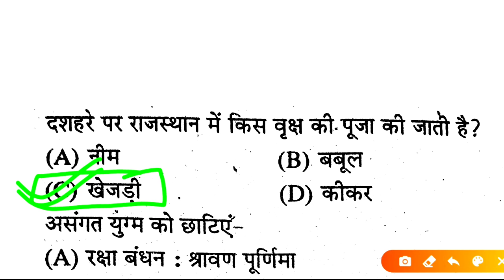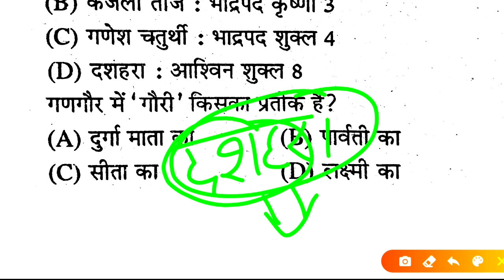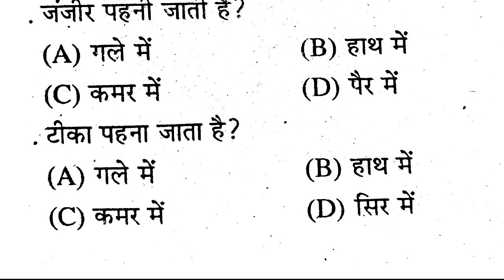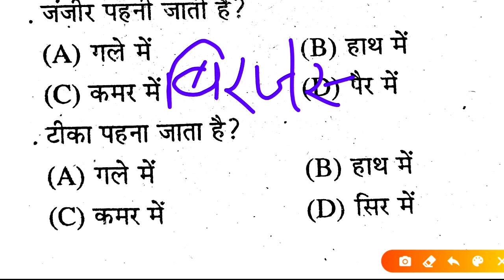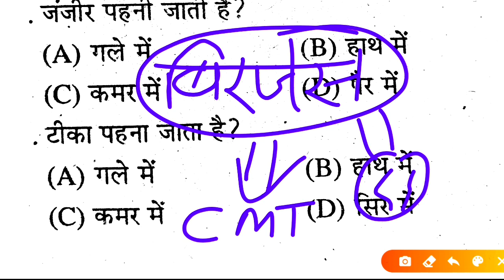Rajasthan High Court Group D Mock Test 35 || RHC Group D Exam 2020